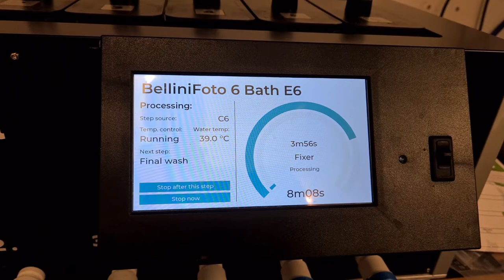Can't resist the sound of the dev.a film processor....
Can't walk past the darkroom when I hear the sweet sound of our fantastic dev.a running!